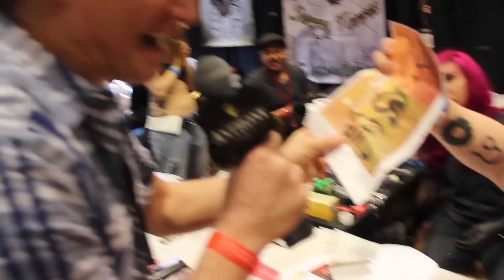Anthony at the United Ink No Limits Tattoo Show